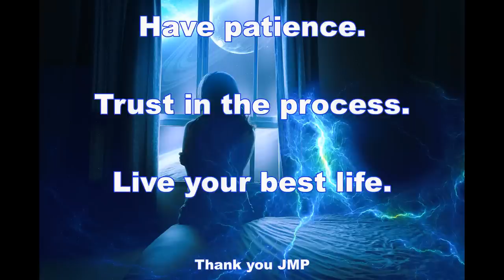Subliminal Sleep-Affirmations for Anxious Attachment ** No Headphones Required **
Hello; Do you suffer from Anxious Attachment? Is you condition dissolving your relationships? Do you want to try something to help curb the anxiety?

This track is personal to me, as I suffer from Anxious Attachment as well.

Everything starts with one's mindset. Your thoughts create your reality. Through subliminal repetition, we can modify thought patterns over time, potentially changing the course of one's day. outlook. even one's life for the better.

I have also added a 417hz tone throughout the track. 417hz is said to help facilitate change.

Just listen to this video at night at a low to moderate volume while sleeping and the subluminals will do the work.

Have patience. Trust in the process. Live your best life.

We plan on releasing more of these videos soon, focusing on different areas such as relieving anxiety, increasing motivation, cultivating a winning mindset, and many others

Affirmations:
~The way someone else treats me is a reflection of their character and not mine
~I feel calm and relaxed.
~I trust that things will work out for the best no matter what happens
~I am able to self-soothe with ease.
~I am capable of letting it be
~All of my thoughts are positive.
~I am okay with whatever happens today
~I trust that something new can happen.
~What is meant for me won’t pass me by
~I inhale calm and exhale peace.
~I am worthy of love to feel appreciated, understood, and secure.
~I am emotionally independent.
~If the person I am dating is not right for me, I will find someone else who is.
~I love myself just as I am.
~I don’t accept treatment that leaves me feeling less than secure, safe, and valued.
~I lovingly give myself the reassurance that I need.
~My feelings are valid
~I am lovable exactly as I am.
~I can communicate my feelings and they can be understood
~Even when we disagree, I expect my partner to still respect and value me and my opinions
~It is healthy to depend on my partner and allow my partner to depend on me.
~My partner and I grow in important ways when we pursue our own, separate interests
~Grieving a disappointment builds my sense of self and future security
~I am safe and secure.